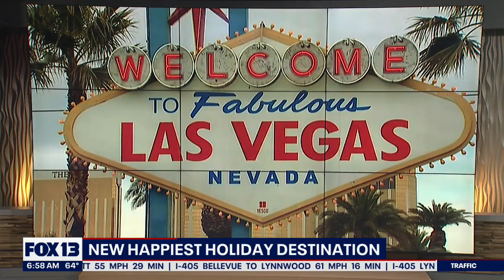Las Vegas ranked happiest holiday destination in the U.S. | FOX 13 Seattle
Las Vegas takes the top spot, and the number two spot in the world for happiest holiday destinations, according to a new survey.